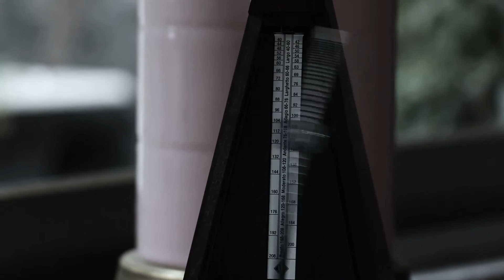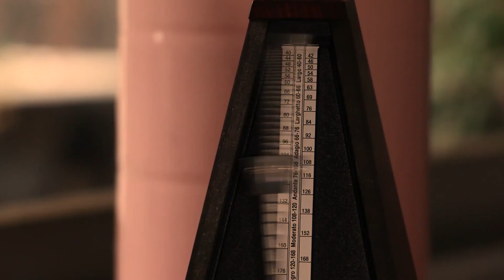Beta Salvador acústico (cover) Luis Castro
Hola,
Quiero compartir el primer cover que subo a YouTube, la canción se llama Salvador y es de la banda mexicana BETA.
El cover se inspira en la versión acùstica que hizo la banda y decidí agregar algunas cosas más a la canción y hacerla un poquito mía.
Con todo respeto y humildad espero lo disfruten.